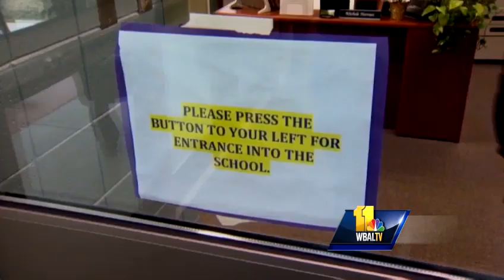Howard County school security upgraded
Officials announced massive upgrades to school security in Howard County.